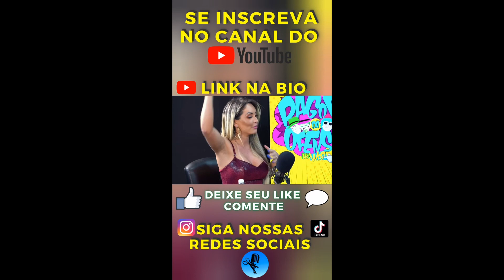OS MELHORES SHORTS DE PODCAST COMPILADO / CORTES DE PODCAST.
SE INCREVA NO CANAL PARA NÃO PERDER NOVOS CORTES DE PODCAST.

QUER APRENDER VIVER DE INTERNET?
CONQUISTAR SUA INDEPENDÊNCIA FINANCEIRA?
E FAZER ISSO TUDO DA SUA CASA, ATÉ MESMO SE VOCÊ NÃO ENTENDE NADA DO ASSUNTO?

Este é o Canal CORTES DE PODCAST dedicado aos cortes dos melhores Podcasts da atualidade.